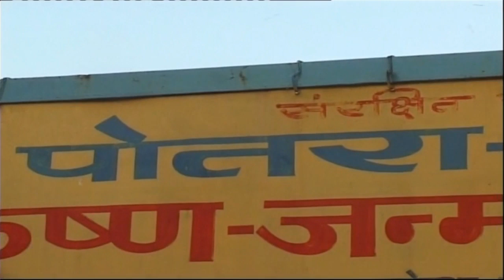Devi Radhe priya ji || जगत में झूठी देखी प्रीती - AB MEDIA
श्री कृष्णाय नमः .🙏☺
❤भक्तिमय भजन, भागवत कथा, धर्म, कर्म, ज्ञान और भक्ति से जुड़े रोचक तथ्यों को सुनने के लिए सब्सक्राइब करे हमारे यूट्यूब चैनल पर और नयी वीडियो की जानकारी के लिए क्लिक करे नोटिफिकेशन बेल आइकॉन पर |

● AB Media Vrindavan चैनल पर किसी भी प्रोग्राम  का लाइव प्रसारण या विशेष प्रसारण Full HD Recording कराने के लिए या अन्य कोई भी जानकारी के लिए आप दिए गए नंबरों पर संपर्क कर सकते है |

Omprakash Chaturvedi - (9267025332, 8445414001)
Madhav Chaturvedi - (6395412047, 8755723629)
★AB Media Vrindavan से जुड़े रहने के लिए यहाँ क्लिक करे :-